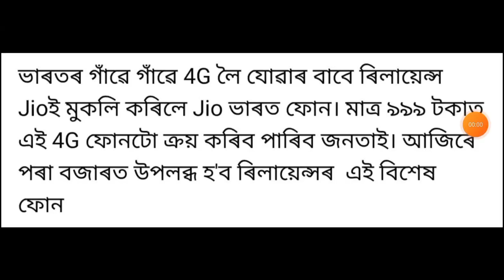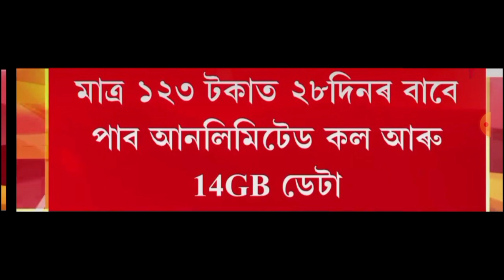Jio ই মুকলি দেশৰ আটাইটকৈ সস্তা Smartphone ! চাই লওঁক